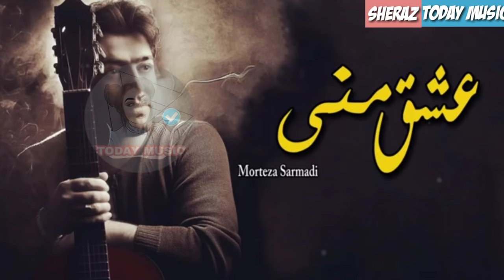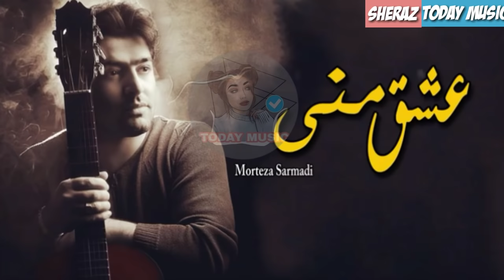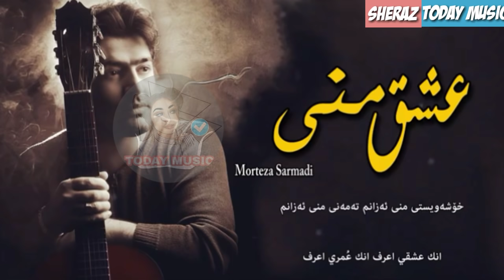Morteza Sarmadi - Eshghe Mani (Kurdish Arabic Subtitle)today music